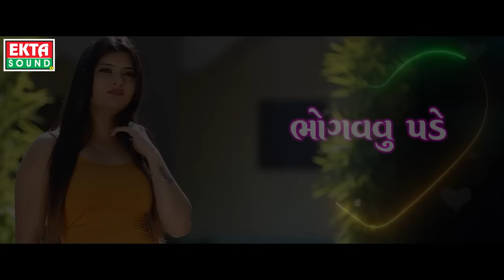Jignesh Barot (Kaviraj) || Paarka || Lyrical Song || Gujarati Sad Song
Title : Paarka (Lyrical)
Singer - Artist : Jignesh Barot (Kaviraj)
Artist : Divya Bhatt, Nadeem Wadhwania
Co-Artist : Nirav Mehta, Chandra Sharmaji, Priyanka Bhati
Lyrics : Ramesh Vachiya
Dubbing & BG : Kamlesh Vaidya (Aarohi Studio)
Production Man. : Sanjay Rajput
Drone : Ranjit Gehlot
Lyrical Editor : Dhrumil Trivedi
Concept - DOP - Director : Chanakya A Thakor
Sp. Thanks : Mahendrasinh Rajput
Sahyog : Vikramsinh Vaghela
Design : Sunny R Patel
Producer : Ramesh Patel
Genre : Gujarati Sad Song
Music Label & Copyright : Ekta Sound